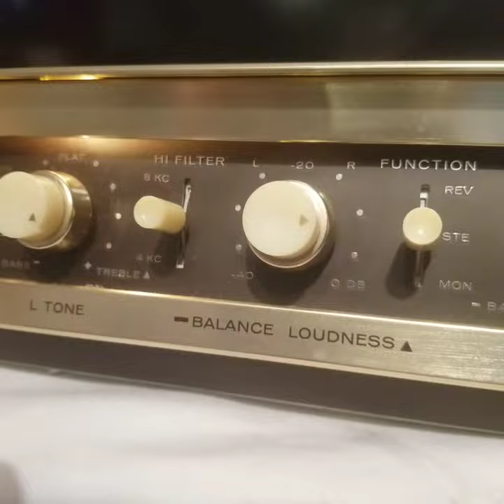Bell Carillon 6060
Bell Carillon 6060 stereo tube amplifier for sale on ebay by username jimjam041 or in ebay store jimjamsvintagemusic.